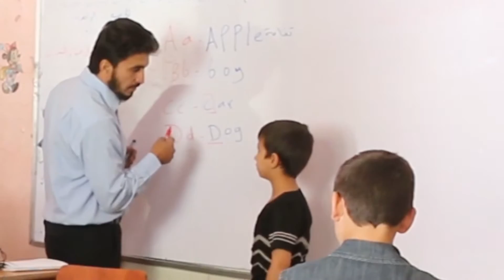مكتب جوبر التعليمي : جولة داخل إحدى المراكز التعليمية .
المكتب الإعلامي في حي جوبر بدمشق